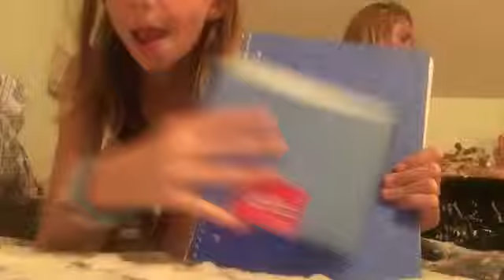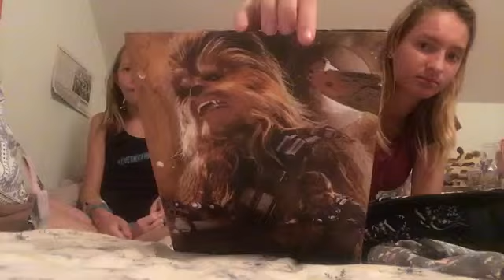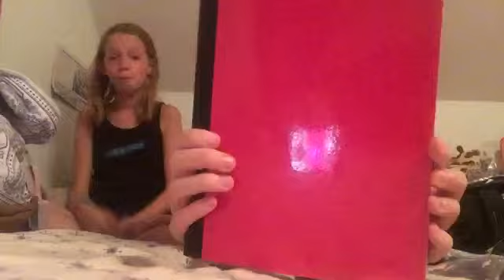Part one school